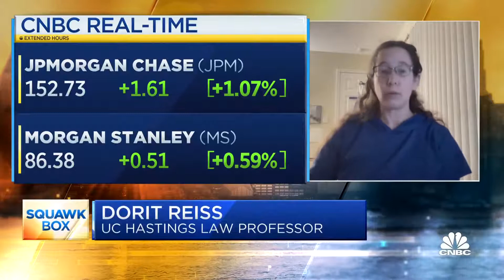Law professor on whether employers can mandate the Covid vaccine (Short answer: Yes!)